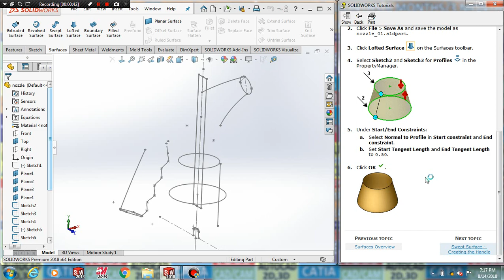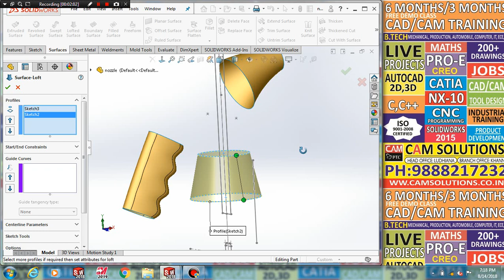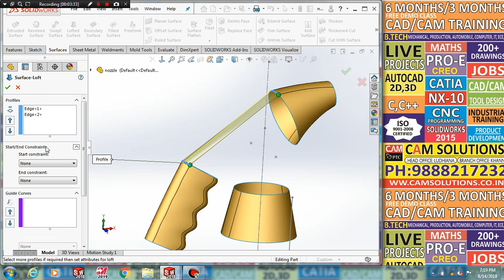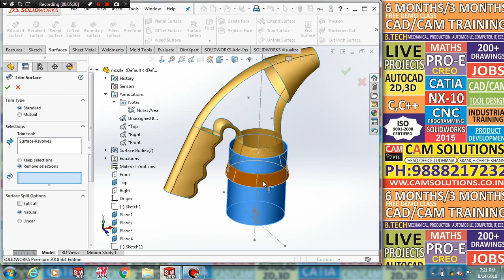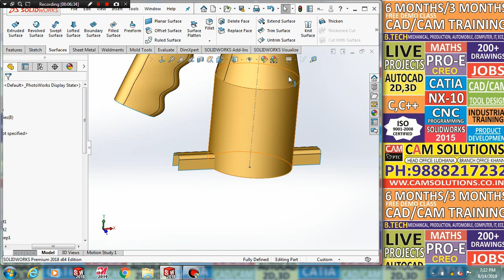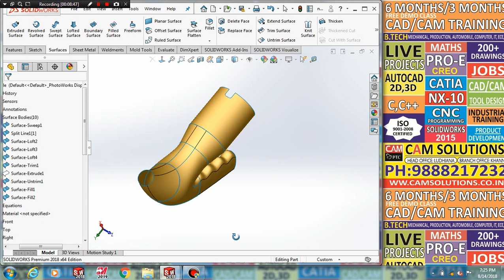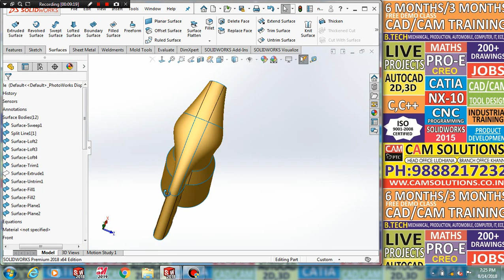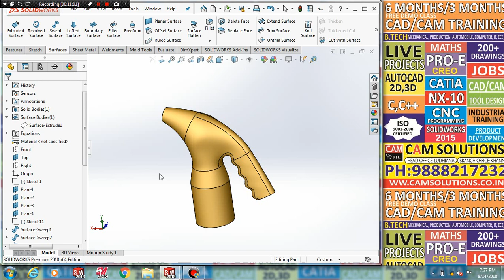Solidworks Surface tutorial | Solidworks Surfacing Tutorials | Solidworks Surface modeling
SOLIDWORKS 2018 basic Tutorial for Beginners: all surfacing commands, like flatten the surface, trim surface, interim surface loft surface, fill surface all command explain step by step with an example. this tutorial is designed for Beginners and professionals who want to learn SOLIDWORKS surface command. solidworks surface tutorial :
in this tutorial, we learn about SURFACING IN SOLIDWORKS 2018 in Hindi tutorial how to use surfacing commands in solidworks 2018, all commands step by step tutorial.

Swept Solidworks 2018| Sweep Solidworks |SOLIDWORKS TUTORIAL SWEEP

Pattern Solidworks 2018| linear pattern Solidworks| SOLIDWORKS TUTORIAL